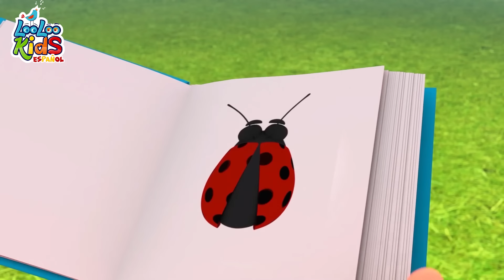Pin Pon es un Muñeco - Canciones Infantiles para niños - Las Mejores Canciones Infantiles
Juego para Niños Pequeños 🎮🌼 🎵 ¡Bienvenidos a las encantadoras letras de canciones infantiles!

Hoy, les traemos la dulce melodía de "PIN PON". 🧸

Pin Pon es un amigo muy especial, un muñeco de trapo y cartón que nos enseña la importancia de cuidar y compartir. A través de esta canción, aprendemos a ser amables y atentos, igual que Pin Pon.

Le damos cariño, le lavamos su carita y peinamos su pelo. Incluso le damos su comida favorita y galletas de papel. En cada verso, descubrimos el vínculo especial entre nosotros y nuestro querido amigo, Pin Pon.

Y cuando llega la hora de dormir, le damos un beso y le deseamos buenas noches, sabiendo que siempre seremos amigos, sin importar si es un muñeco de trapo y cartón. 🌙💤

Así que disfrutemos de esta canción tierna y alegre, llena de amistad y cuidado. Hasta la próxima, cuando cantemos juntos de nuevo. ¡Adiós, amigos! 👋😊🎶

✅Letras - PIN PON
Pin Pon es un muñeco
De trapo y de cartón
Le limpio su carita
Con agua y con jabón.

Le peino bien su pelo
Con un cepillo azul
Y aunque le de tirones
El solo dice ¡uy!

Le gusta la sopita
Y sabe bien comer
De postre le regalo
Galletas de papel.

Y cuando el día acaba
Es hora de dormir
Un beso hasta mañana
¡La luna va a salir!

¡Seremos muy amigos
Por siempre mi Pin Pon!

00:00:04 - Pin-Pon
00:01:52 - musica para niños
00:01:59 - El Crocodrilo
00:04:20 - Zigaloo Dance
00:06:40 - Debajo un boton
00:07:58 - Chu Chu Ua Cancion
00:11:26 - La vaca Lola
00:12:56 - Mariposita
00:14:39 - Cu cu cantaba la rana
00:16:34 - Canciones Infantiles para niños
00:16:38 - Los Pollitos
00:18:14 - El Baile de la ranita
00:20:02 - Rompe la pinata
00:22:18 - La Bamba
00:24:07 - Las ruedas del autobus
00:26:12 - Soy una taza
00:28:50 - Al corro de la pattata
00:30:11 - Cucu
00:31:59 - Estaba el senor don Gato
00:34:26 - A Mi Burro La Duele La Cabeza
00:35:47 - El Baile del Sapito
00:38:30 - Cocinemos Pastelitos
00:41:03 - Skidamarink
00:42:37 - Vamos a aplaudir
00:44:19 - Por la bahia 2
00:45:57 - Ovejita negra
00:47:04 - Chocolate
00:49:00 - Salta y a Lou
00:50:32 - Dia de mercado
00:52:38 - Bizcochos calentitos
00:53:52 - Jack y Jill
00:56:22 - Canasta, canastita
00:58:00 - Soy una teterita
00:59:14 - El Zapatero
01:00:54 - Las Hormiguitas van Marchando
01:03:14 - El oso fue a la montana
01:05:49 - Mi pequena abeja
01:07:29 - Tengo dos manitas
01:09:54 - Hickory Dickory Dock
01:12:19 - Once I Caught a Fish Alive
01:14:18 - Me gustan las montanas
01:16:09 - Un pequeno dedo
01:18:31 - Cinco patitos
01:20:22 - Cinco monitos
01:22:38 - Yankee Doodle
01:24:22 - Dos pajaritos
01:26:10 - Palmas y palmitas
01:27:07 - Ganso Ganso
01:28:43 - Cabeza, hombros, rodillas, pies
01:30:10 - Cinco ranas verdes y moteadas
01:32:25 - Gatito Gatito
01:33:57 - Enrolla la bobina
01:35:45 - Mami se va al mercado
01:37:42 - Qui-qui-ri-qui-qui
01:39:08 - Tres gatitos
01:41:30 - El viejo Mac Donald tenia una granja
01:42:48 - Bailando El Hoky Poky
01:44:38 - Cancion de los numeros
01:46:33 - Humpty Dumpty
01:48:18 - Lluvia, lluvia
01:50:33 - Cinco pequenos amigos
01:52:35 - Sol Solecito Luna Lunera
01:54:28 - Mary Mary empecinada
01:56:02 - Uno, dos, ato mis zapatos
01:57:01 - Conejito saltarin